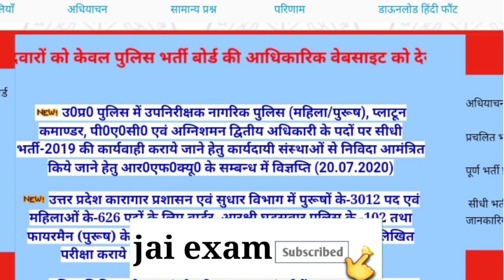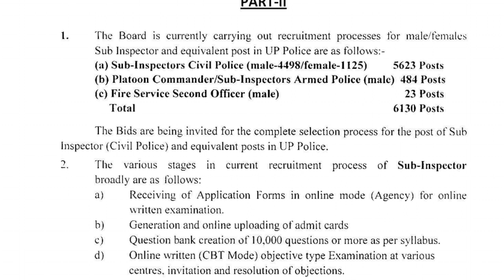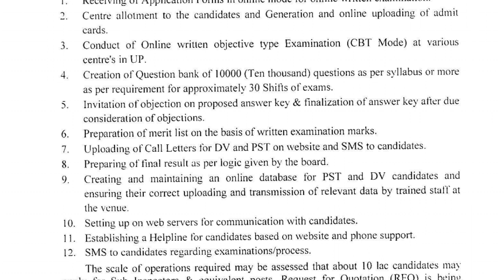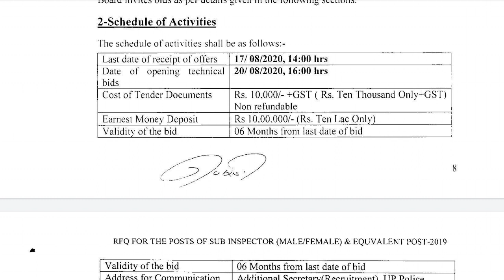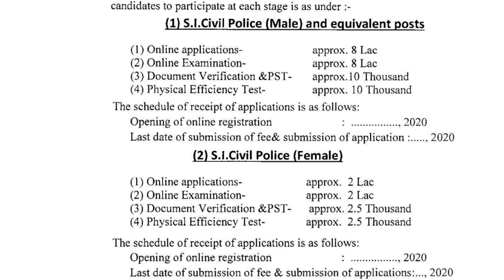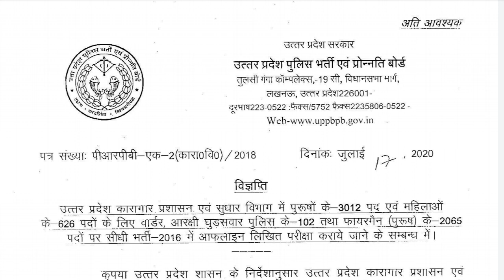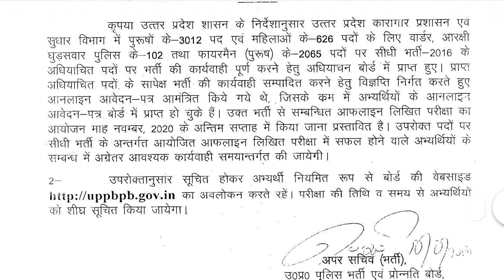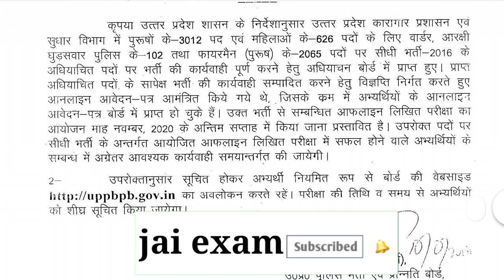up si 5623 post vacancy! दरोगा भर्ती upp latest news !! जेल वार्डर exam date !! up दरोगा 6130 पद!!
up si physical
up platoon commander
up platoon commander  syllabus
up platoon commander cutt off
up si physical
up platoon commander
upp 49568  update
upp training news
upp joining letter
upp jtc update
upp medical update
upp 49568 medical update
upp training news
upp joining letter
upp jtc update
upp medical update